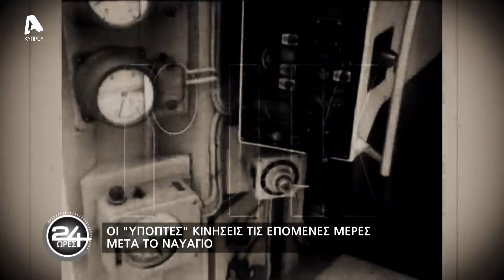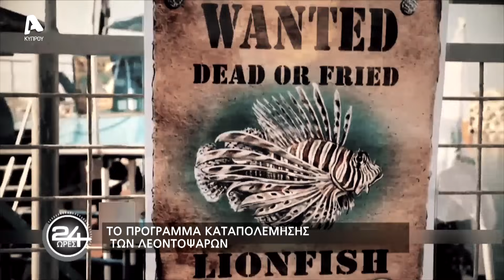24 Ώρες | Σ6 Επεισόδιο 2 | Ναυάγιο «Ζηνοβία» | 04/11/23